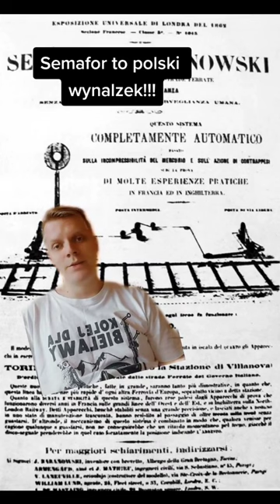Semafor. Jak polski wynalazek zmienił oblicze światowej kolei?